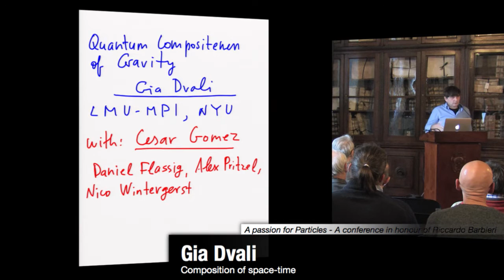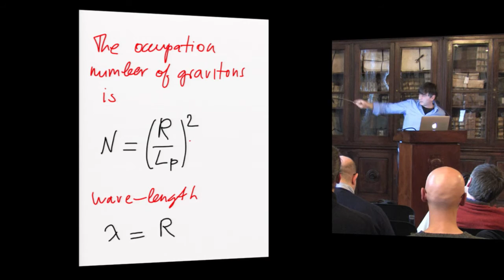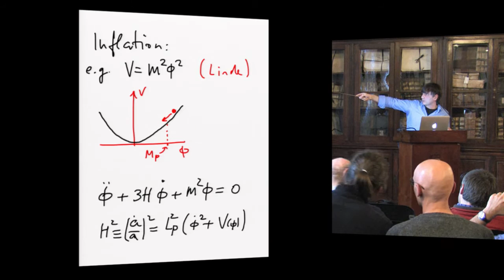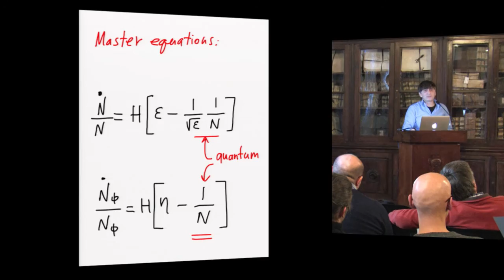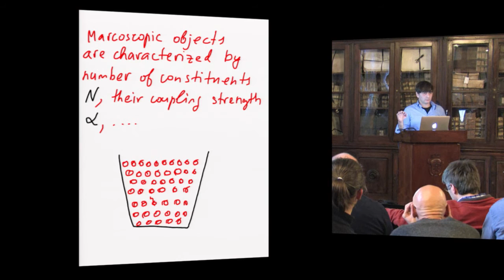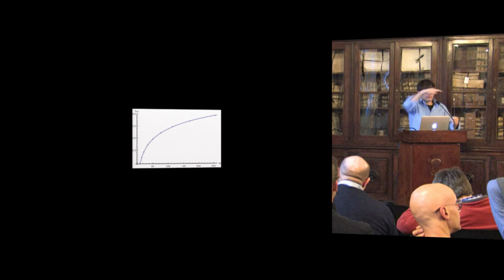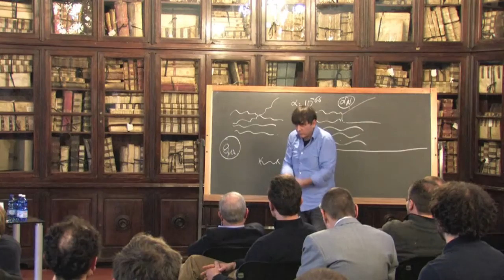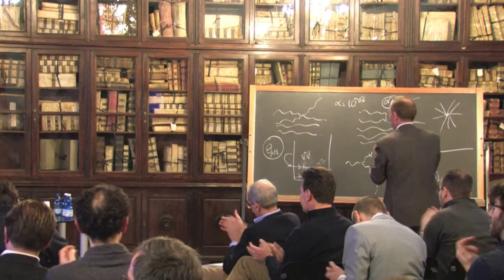Gia Dvali, Composition of space-time - 19 December 2013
Gia Dvali (LMU & MPI, München & NYU)
Composition of space-time